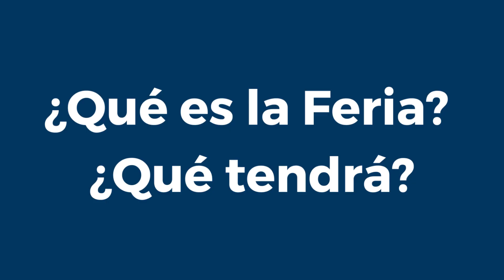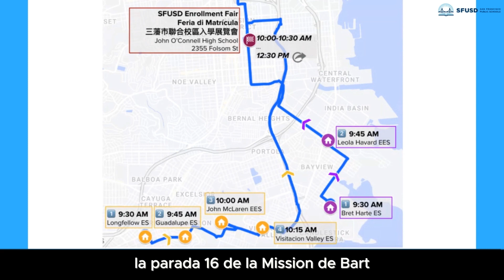El Distrito Escolar te invita a la Feria de Matrícula este sábado, 21 de octubre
El Distrito Escolar te invita a la Feria de Matrícula este sábado, 21 de octubre. Especialmente para familias que tienen hijos entrando al Pre-Kinder, TK, Kinder, 6to grado y 9o grado el próximo año. Para más información